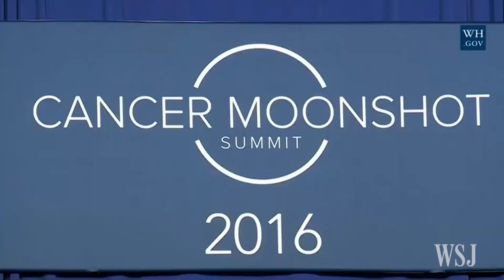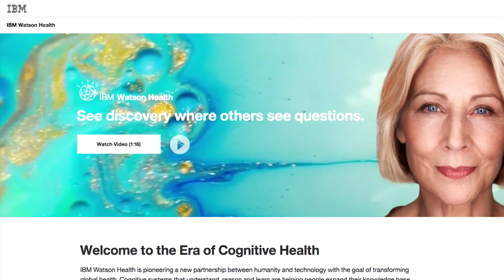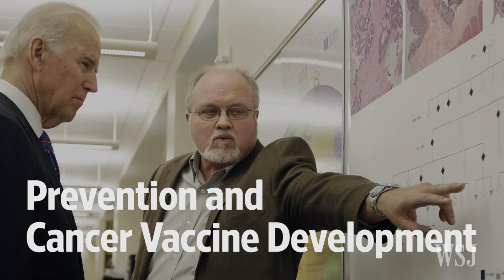Cancer Moonshot: 5 Things to Know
Vice President Biden is leading the U.S.'s ambitious efforts to speed up research to find a cure for cancer. Here are five key things to know about the National Cancer Moonshot initiative which is forming partnerships between government agencies, corporate partners and medical experts to tackle the disease. Photo: AP.